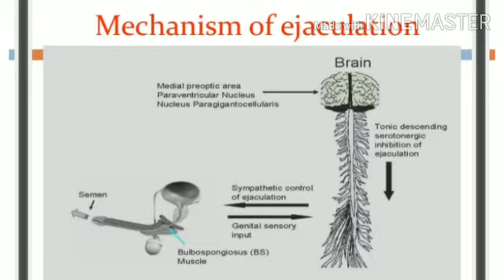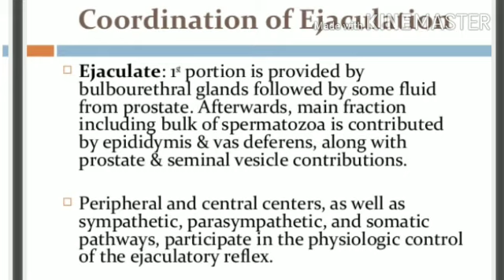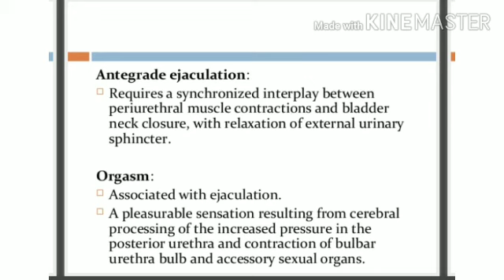ബന്ധപ്പെട്ട് കഴിഞ്ഞിട്ട് ശുക്ലം പുറത്ത് വരുന്നില്ല ,കുട്ടികൾ ഉണ്ടാകുമോ?